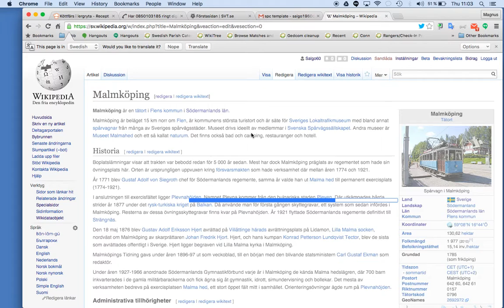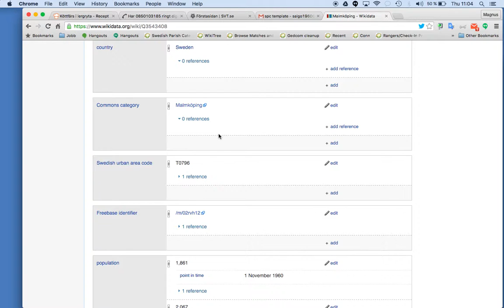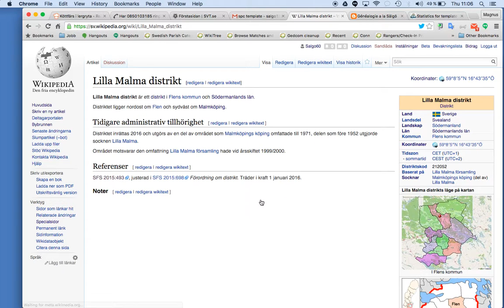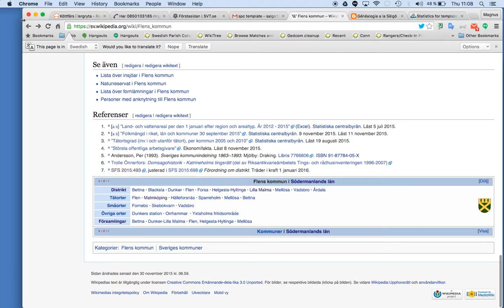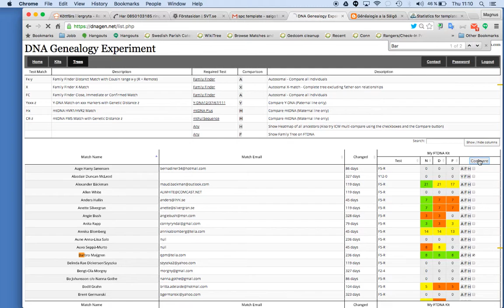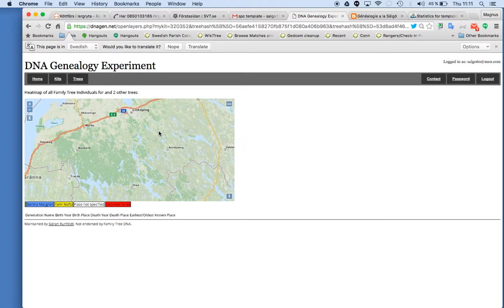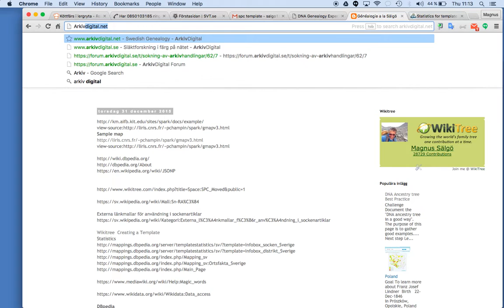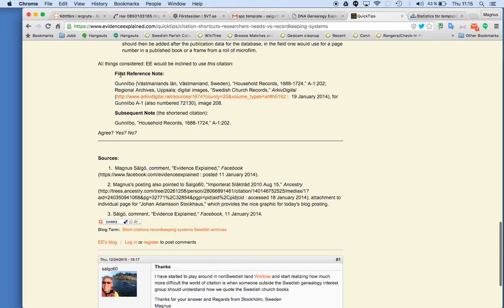Wikitree möjligheter med kopplingar Wikipedia